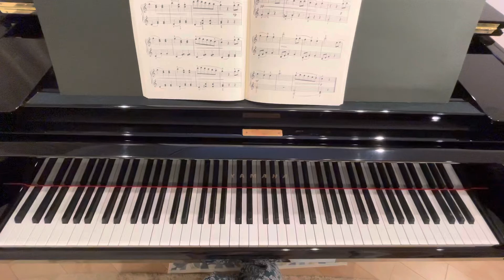【リトルコスモス】30.ワルツ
Waltz
S.マイカパル
S.Maikapar

バイエルを学びながら音楽性が育つやさしいピアノ曲集
成田稔子編